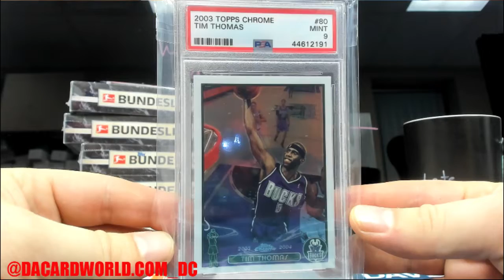Rick's Hit Parade 03/04 Chrome graded break